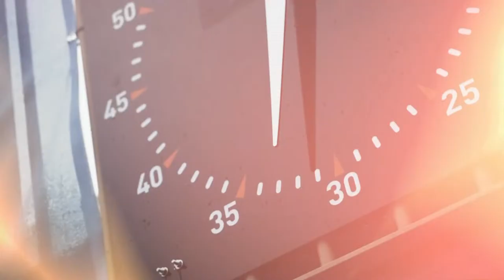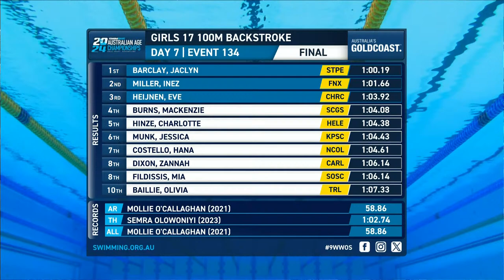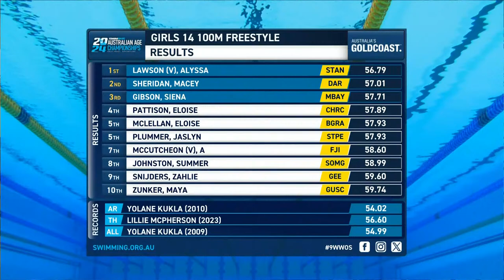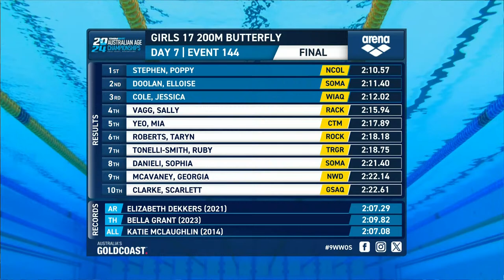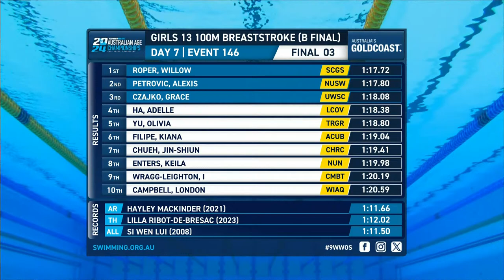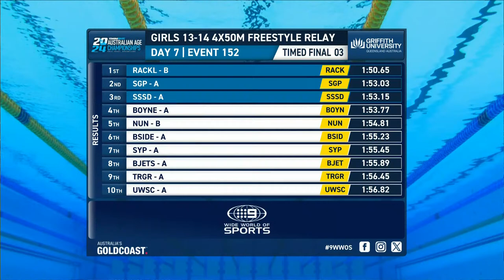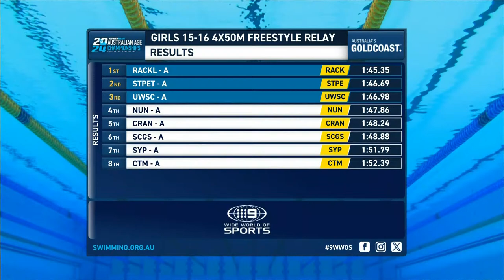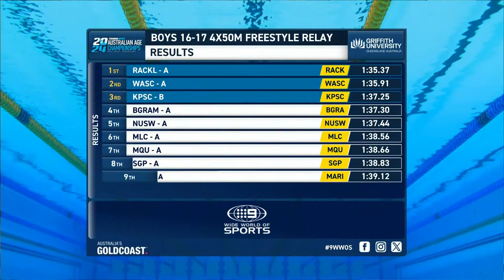2024 Aus Age Day 7 Finals